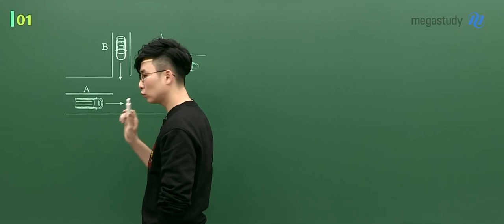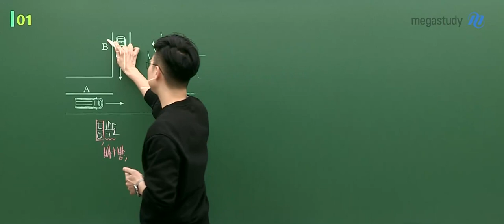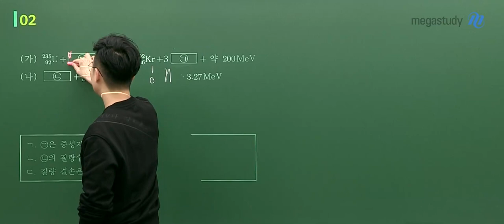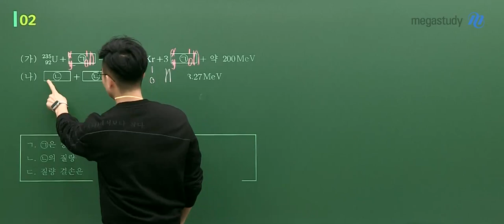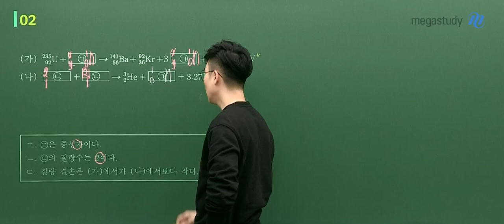[메가스터디] 물리학 강민웅쌤 - 3월 학력평가 고3 물리학 해설강의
2022년 3월 시행된 고3 학력평가!
강민웅선생님의 물리학 해설강의 일부를 공개합니다.